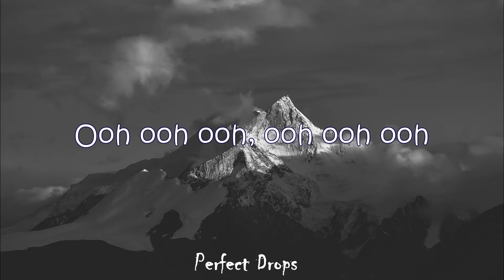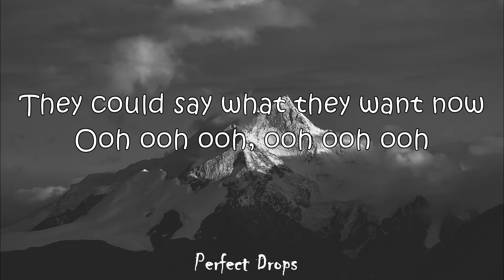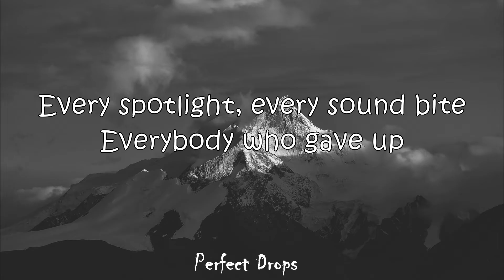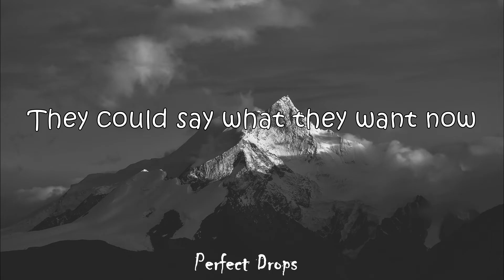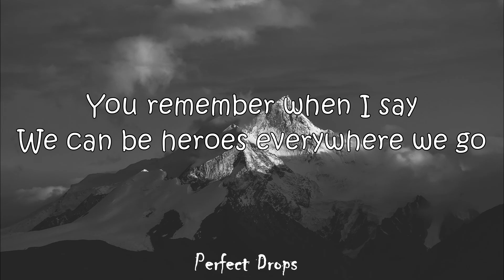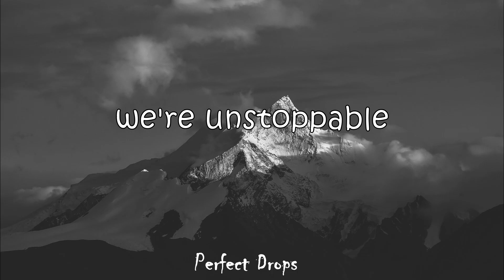The score Unstoppable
♫ Perfect Drops
You can find the perfect lyrics here!

The Score – “Unstoppable” (Official Lyric Video)
Taken from the album ATLAS